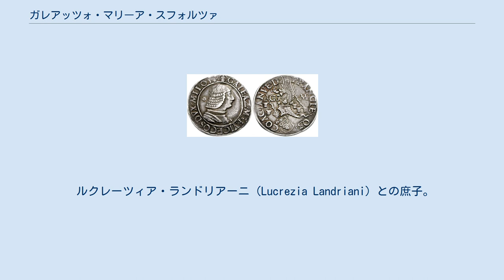ガレアッツォ・マリーア・スフォルツァ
フランチェスコ・スフォルツァの子女
ガレアッツォ・マリーア・スフォルツァ（Galeazzo Maria Sforza, 1444年1月24日 - 1476年12月26日）は、ミラノ公。
 フランチェスコ・スフォルツァとビアンカ・マリーア・ヴィスコンティの長男として、フェルモで生まれた。
残忍な圧制者として知られ、のち3人の貴族によりミラノのサント・ステファノ教会内で暗殺された。
 最初の妻ドロテア・ゴンザーガ（ルドヴィーコ3世・ゴンザーガの娘）とは結婚してすぐに死別したため、ボナ・ディ・サヴォイアと再婚。
ジャン・ガレアッツォ、ビアンカ・マリア、アンナ・マリーア（フェラーラ公アルフォンソ1世・デステの妻）らが生まれた。
他に、庶子としてカテリーナらがいた。
 彼は音楽のパトロンとして知られた。
彼は多くのフランドル楽派やフランス系の歌手・作曲家を宮廷に招き、ミサ曲やモテットを作曲させた。
彼の宮廷に招聘されたので知られるのは、アレクサンダー・アグリコラ、ヨハネス・マルティーニ、ロイゼ・コンペール、ガスパル・ファン・ヴェールベケである。
ガレアッツォの殺害後、この音楽家たちはミラノを去り、エステ家に招かれたため、フェラーラが新しい音楽の中心地となった。
 ガレアッツォ・マリーア・スフォルツァ発行したテストーネ銀貨。
1470年代。
 2番目の妻ボナ・ディ・サヴォイア（Bona di Savoia, 1449年8月10日 - 1503年11月23日）との間に4人の嫡出子をもうけた。
 ルクレーツィア・ランドリアーニ（Lucrezia Landriani）との庶子。